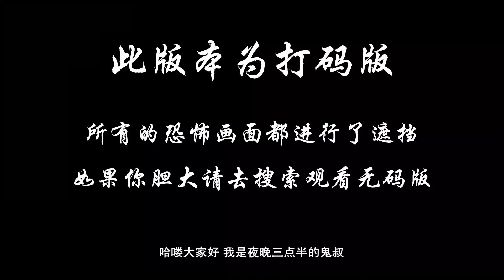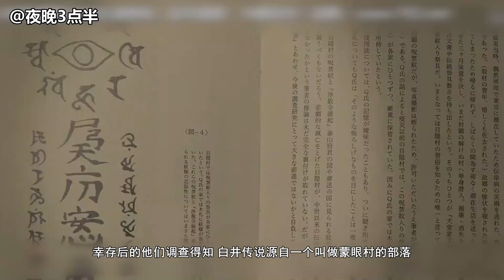都市传说再添新作,知道女鬼名字就会死亡，电影《白井》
连续出现眼球破裂的尸体，被害者直接死因是心脏麻痹，死前似乎都很恐惧，仿佛被附身。大学生瑞纪亲眼目睹好友死去，春男失去了弟弟，于是两人一起展开调查，他们找到关键人咏子，而她只留下一句“shi rai san……来了”，也以同样的方式死去，关注事件的杂志记者间宫也加入了瑞纪两人 ，逐渐接近“shi rai san”诅咒的核心，而等待他们三人的，是超乎常理，令人战栗的事实。